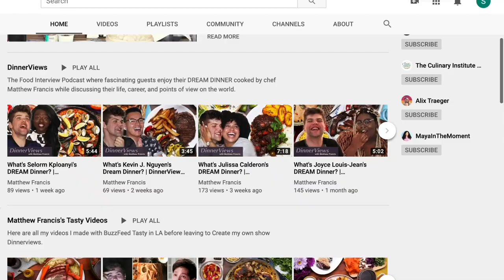Wild Mushroom Mashed Potatoes Recipe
How to make Wild Mushroom Mashed potatoes! So much better than gravy! Recipe Below!
► SPICED MAPLE PORK SHOULDER Recipe Video Here:
► QUICK EASY COLLARD GREENS Recipe Video Here:
► WILD MUSHROOM MASHED POTATOES Recipe Video Here:
► EASY MASHED POTATOES Recipe Video Here:
► APPLE MANCHEGO CROSTINI Recipe Video Here:

Come Chat with Me! (@matthewfrancisj):

CREDITS

DIRECTOR, EXECUTIVE PRODUCER, CHEF, RECIPE WRITER
Matthew Francis
EDITORS
Mishelle Martin and Matthew Francis
RECIPES

Wild Mushroom Mashed Potatoes
Serves 4
INGREDIENTS
2 pounds Idaho potatoes, peeled, large diced
1 cup butter, cubed
Salt, to taste
½ cup Sour cream
2 tablespoons butter,
½ oyster mushrooms
½ maitake mushrooms
½ enoki mushrooms
½ cup chardonnay wine
Microgreens, to garnish

PREPARATION
To a large pot of cold water, add the potatoes, bring the water to a boil and cook the potatoes until tender, 10 minutes (TIME IT!)
Drain the potatoes, and place into a large bowl, to mash. mash until no large chunks remain. Add salt, butter, and sour cream, and fold until smooth, creamy, and well incorporated. Cover and keep warm.
To skillet, add the butter, enoki, oyster, and maitake mushrooms. Season with salt and pepper, stir, and cook until golden brown and soft. Add the splash of white wine and toss the mushrooms until the wine has reduced.
Place the mashed potatoes on a platter, top with the mushrooms. Garnish with microgreens.